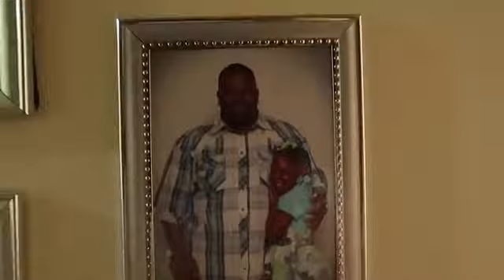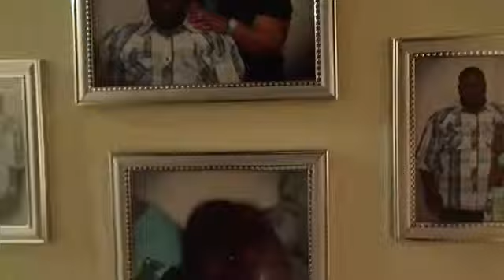I can’t find my camera!!!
I pick up the kiddos and it is so nice out for it to be December! My mom and I hangout while she is baking I love mother daughter time. Then we go finish moms last Christmas shopping! In the midst of that I can’t find my camera!

*LaTera's Twitter: leniece23
*LaTera's Instagram: leniece23
*LaTera's SnapChat: leniece23

*Roosevelt's Twitter: Letsdreambig45
*Roosevelt's IG: rooseveltrussell3
*Roosevelt's SnapChat: rrussell376